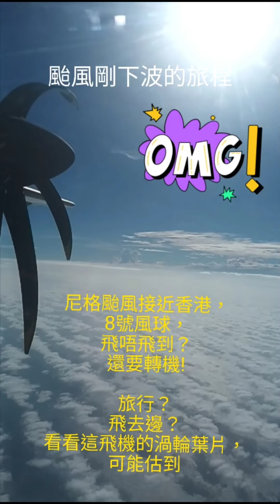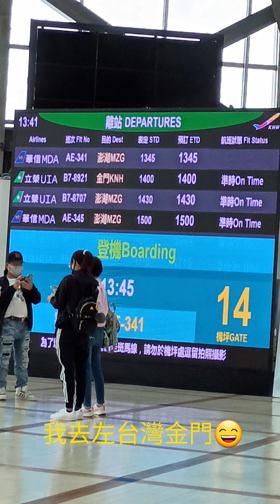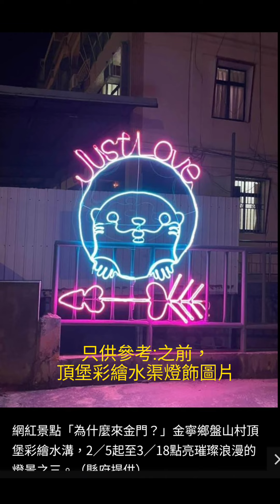【真叻】生活篇＃95: 香港8號風球，能準時乘飛機嗎？還要轉機😪，到底飛去那裡？(廣東話影片)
Ref: 20221103

廣東話
Cantonese

在這集的【真叻】中，我將向你分享日常生活。

音樂
歌曲 Reasons To Hope
歌手 Reed Mathis